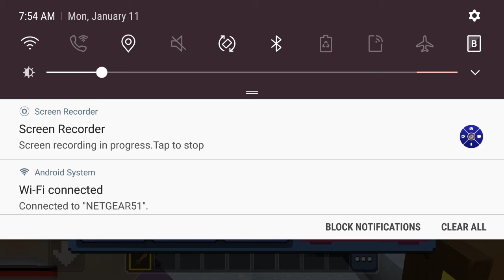THE COOL BUT WEIRD VIDEO Bed Wars